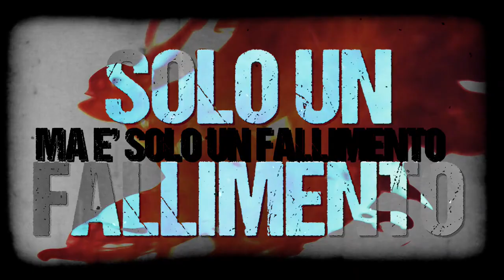ONE HELL OF A TEAM ITA〖AmaLee & Divide Music – Hazbin hotel 〗feat. Roberto Cuccia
♫　READ ME　♫

!ASCOLTARE CON LE CUFFIE PER UNA QUALITA’ AUDIO MIGLIORE!
Ciao ragazzi, questo è un progetto su cui, io e le adorabili persone che mi hanno aiutato, stiamo da mesi.  Finalmente siamo giunti al capolinea e possiamo mostrarvi il risultato finale. Ci siamo divertiti moltissimo e speriamo che nel complesso possiate apprezzare il lavoro che è stato fatto! Ci abbiamo messo il cuore ♡
Supportate la creatrice originale di Hazbin Hotel e i compositori e cantanti originali di “One hell of a team” . Ringrazio infinitamente Roberto Cuccia per aver collaborato con me e aver dato voce al mio adorato Alastor, Rufy94, Charlie Ebony, MangaDraw e tutti quelli che hanno reso possibile la cover.

♫　ℂℝ𝔼𝔻𝕀𝕋𝕀　♫

⛧VOCALS:
Charlie = Aiko chan